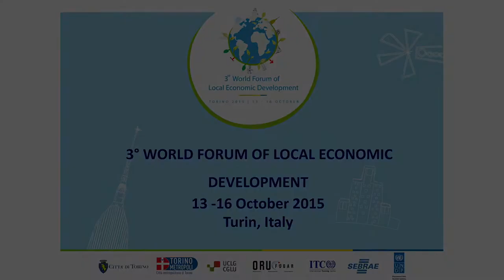Invito al 3° WORLD FORUM OF LOCAL ECONOMIC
Piero Fassino, sindaco della Città metropolitana di Torino, invita a venire a Torino in occasione del 3° world forum of local economic. Il forum si svolgerà dal 13 al 16 ottobre 2015.